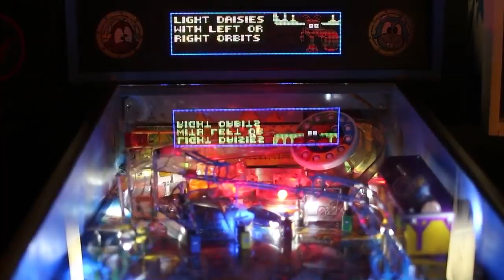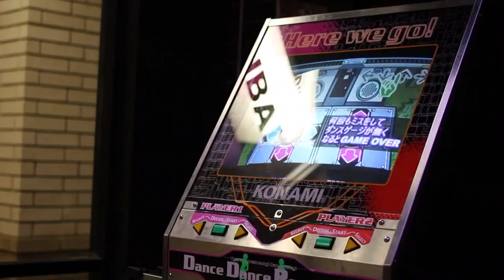Retro gaming gold rush is on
Nostalgia is a powerful feeling. It's takes us back. We relive memories, emotions, and experiences that make our life what it is today. Knowing the power of nostalgia, more and more companies are bringing back nostalgic items and making them new and popular again.